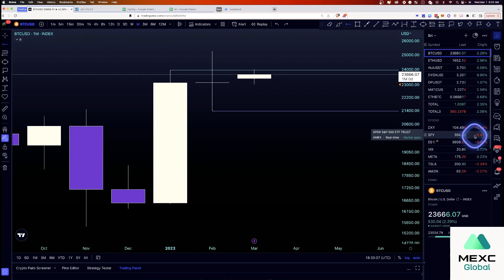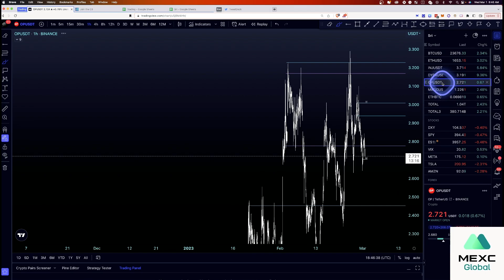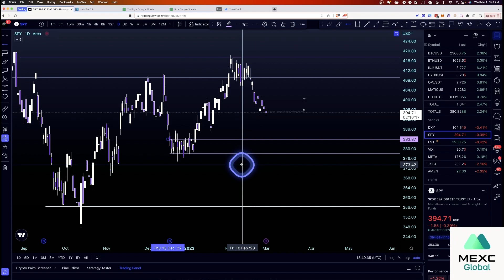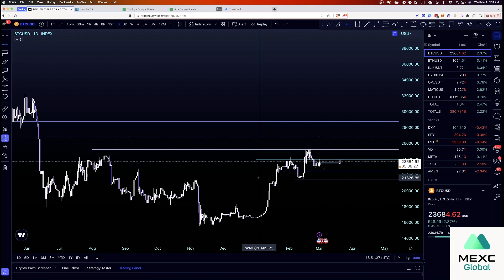Crypto in March 😬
💸 Save up to 30% on Trading fees, earn up to $9,100

🚨 𝐖𝐚𝐧𝐭 𝐭𝐨 𝐣𝐨𝐢𝐧 𝐭𝐡𝐞 𝐂𝟑 𝐜𝐨𝐦𝐦𝐮𝐧𝐢𝐭𝐲? 𝐅𝐨𝐥𝐥𝐨𝐰 𝐬𝐭𝐞𝐩𝐬 #𝟏-𝟑:

2. Make a deposit and a trade for any amount.